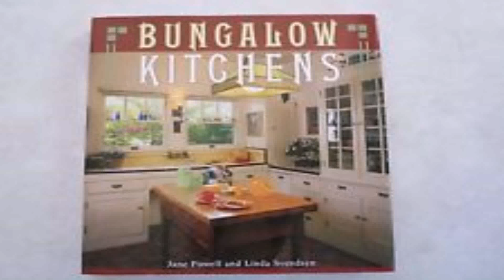Ranch Style House Vs Bungalow (see description) (see description)